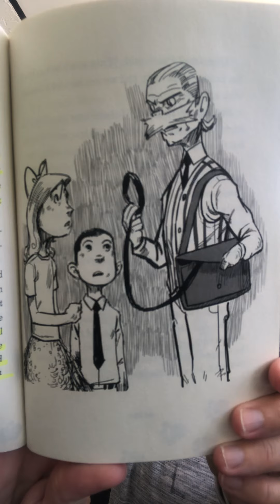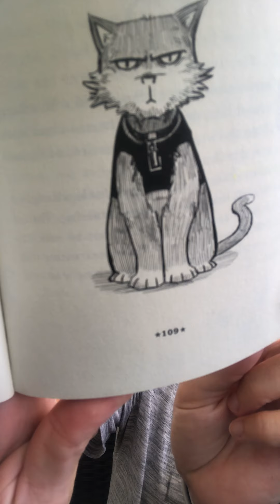Ch. 11 The Griffin’s Riddle